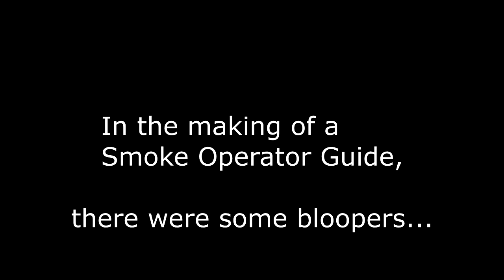Rainbow Six Siege Bloopers - Smoke Outtakes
Rainbow Six Siege Bloopers - Smoke Outtakes. Blooper reel of funny moments and fails - I spent 4 months getting footage for a Smoke guide series and some of these outtakes are hilarious! I've also started playing innuendo bingo with the chat in game cus it's so bad at times!

I had a lot of fun making this video, I hope you guys enjoyed watching it.